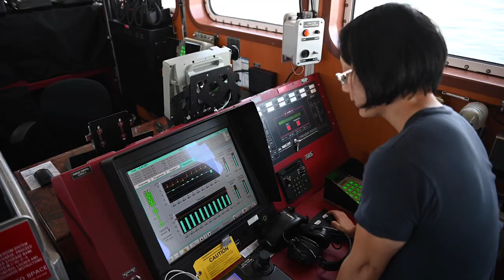Watch How American Sailors Team Up with the French Navy to Complete Training Exercises!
The crew of CGC William Chadwick (WPC-1150), conducted training exercises, with the crew of the French fishery patrol vessel, FULMAR off the coast of Boston, Massachusetts, on April 14, 2023.

CGC William Chadwick training with French Navy
BOSTON, MA, UNITED STATES
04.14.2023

 The crews participated in a towing exercise, small boat training, damage control procedures in a show of international engagement and sharing of operations. (U.S. Coast Guard Video by Petty Officer 2nd Class Ryan L. Noel)

Film Credits: Video by Petty Officer 2nd Class Ryan Noel